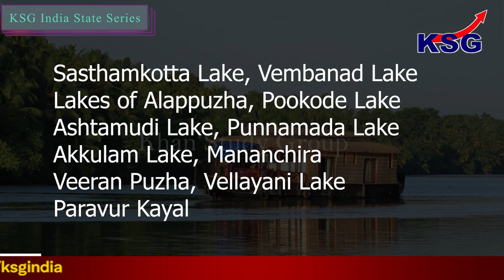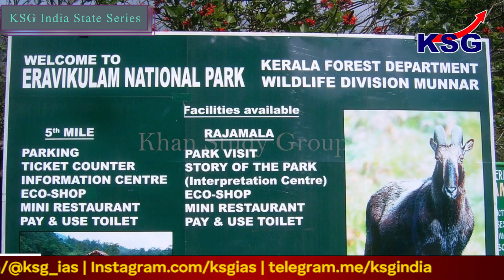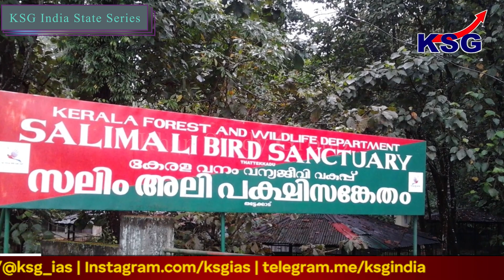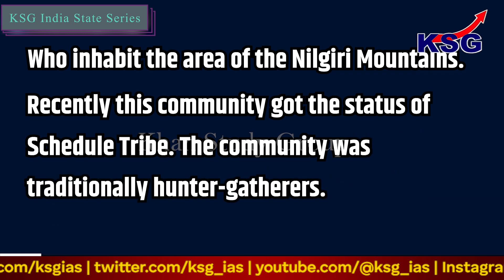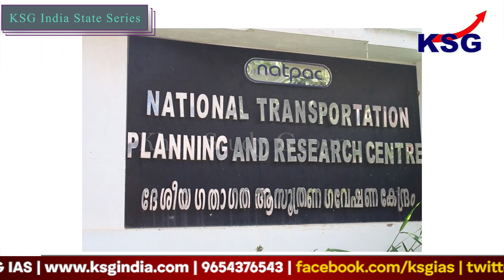Know About Kerala - State series | EP - 1 | KSG INDIA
KSG Branches
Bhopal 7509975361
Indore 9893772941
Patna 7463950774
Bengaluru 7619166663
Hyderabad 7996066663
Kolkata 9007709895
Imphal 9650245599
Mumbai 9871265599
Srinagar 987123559